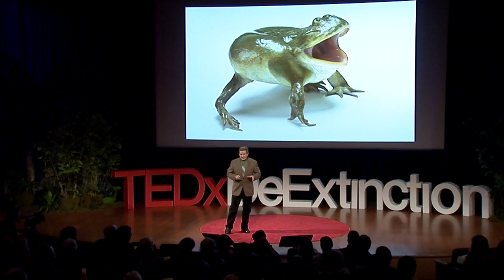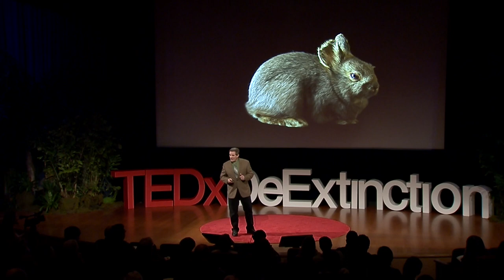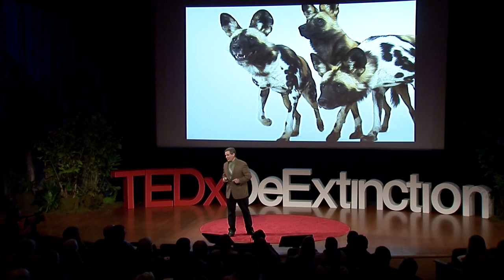Endangered Studio: Joel Sartore at TEDxDeExtinction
Joel Sartore is a photographer, speaker, author, teacher, conservationist, National Geographic Fellow, and a regular contributor to National Geographic Magazine. His hallmarks are a sense of humor and a Midwestern work ethic.  Joel specializes in documenting endangered species and landscapes in order to show a world worth saving. He is the founder of The Photo Ark, a multi-year documentary project to save species and habitat.